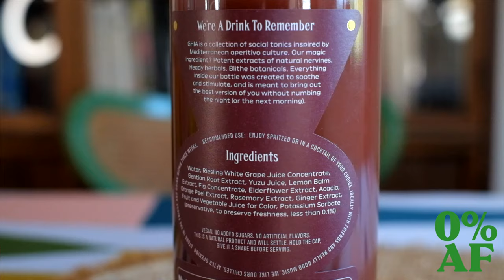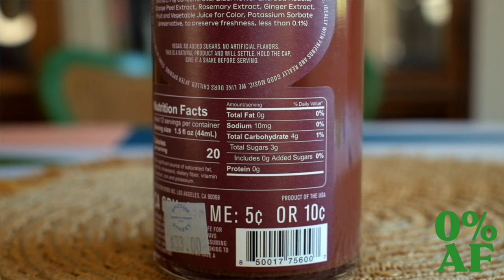Ghia Worth The Hype? Non-Alcoholic Aperitif Drink Review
In this video I will review and rank Ghia Non-Alcoholic Aperitif. Ghia is a zero percent, zero alcohol drink for people who want to drink without drinking. Ghia was created in 2020 by Melanie Masarin in Los Angeles. I will drink and review Ghia+Tonic, Ghia+Ginger Beer, and Ghia+Topo Chico to see if Ghia stands up to an alcoholic beverage.

I am extremely grateful that we have crossed paths here on YouTube. Whatever brought you here, you should be proud of your own intuition and instinct for allowing you to explore something new.

Alcohol has not crossed my lips since July 10, 2016.

My goal for this channel is to showcase not just Alcohol-Free beverages, but to show you that having fun and living life without alcohol is possible. I am by no means an expert or trained counselor, but I do walk the walk!

-Zero Proof AF

Title Track:
Don't Stop - Jason Esun